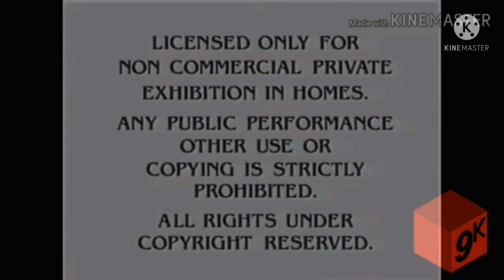All Screaming 5